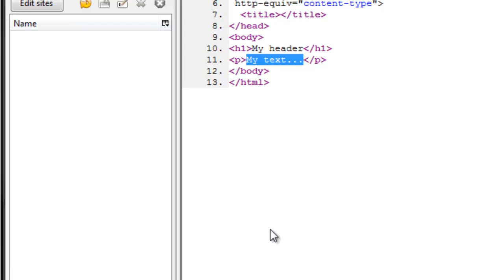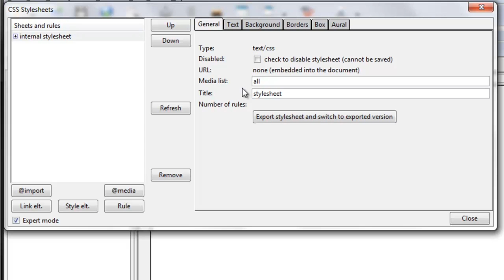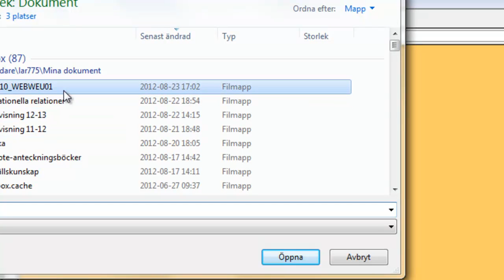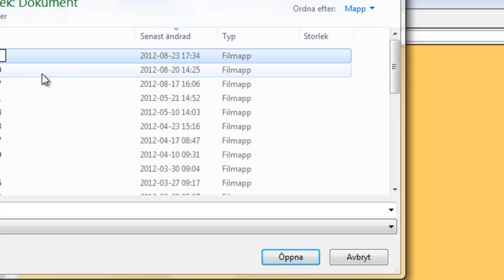An Introduction to NVu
This short video introduce the free WYSIWYG web editor NVu. I create a very simple home page and a simple style sheet.